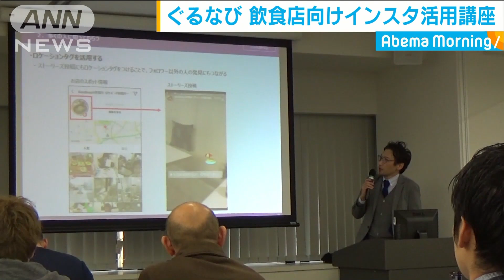ぐるなびが飲食店関係者向けに「インスタ活用講座」(19/01/31)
「インスタグラム活用講座」には飲食店の経営者など約50人が参加し、フォロワーの獲得が期待できるお店のプロフィールページの作り方について説明がありました。